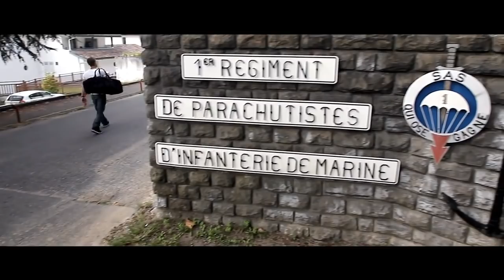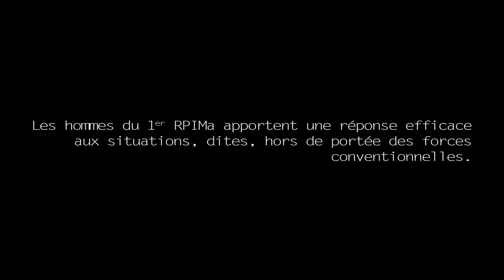Clip du 1er RPIMa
Découvrez la vidéo régimentaire du 1er RPIMa.